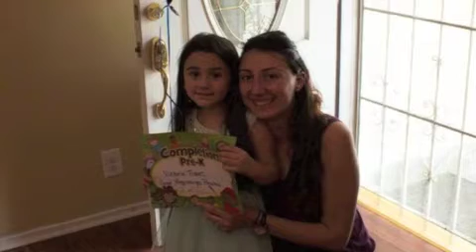OV SIRUN SIRUN-INSTRUMENTAL-ALLINSTRUMENTS BY-HAKOP-GALADJIAN